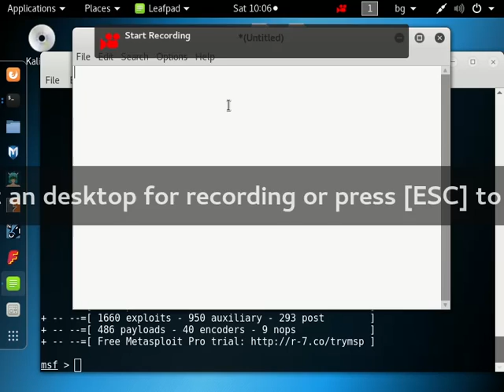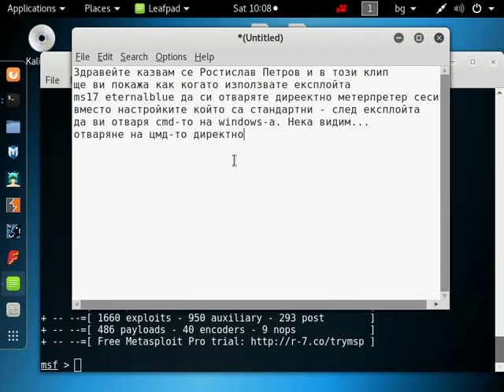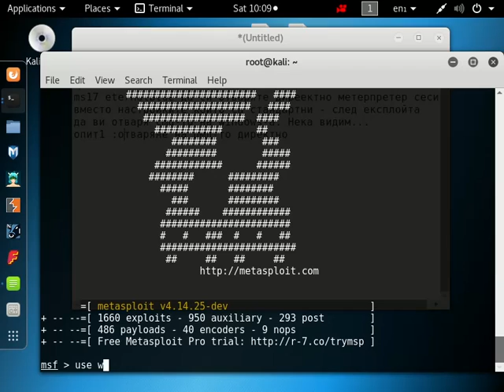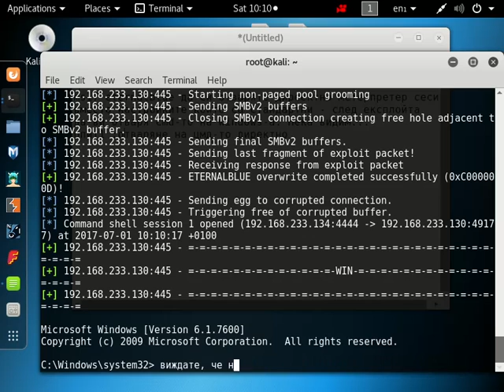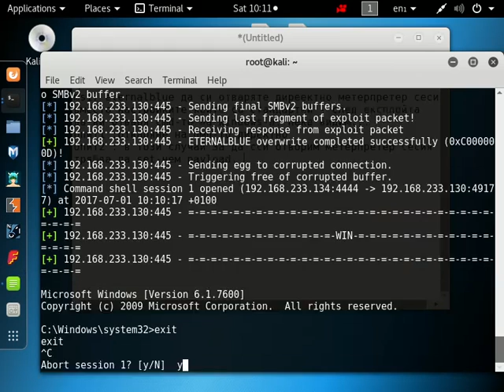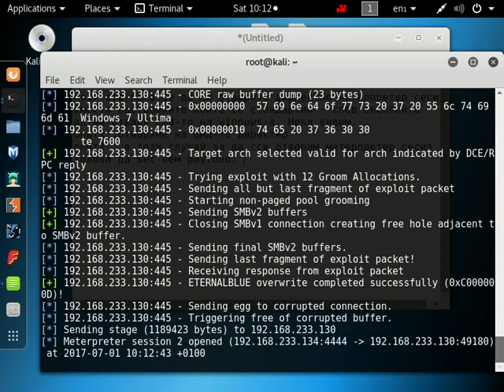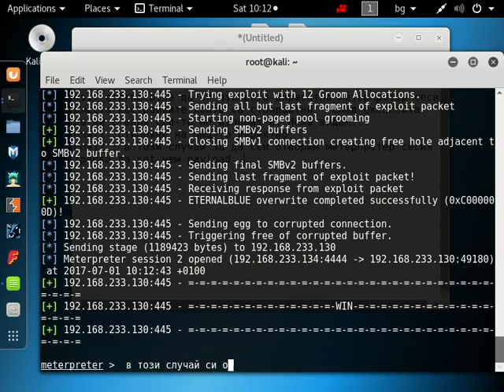ms17 Eternalblue meterpreter session open instead of opening cmd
В това видео показвам, как, когато се използва ms17 Eternalblue exploit-a да отвори meterpreter сесия, вместо директно да се отвари windows cmd-то.